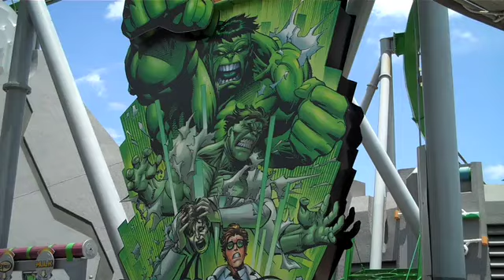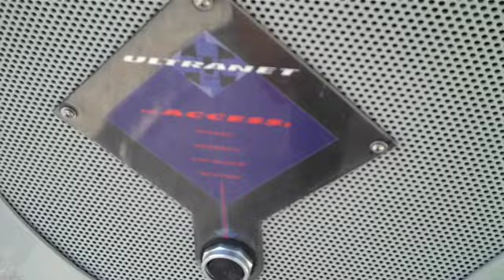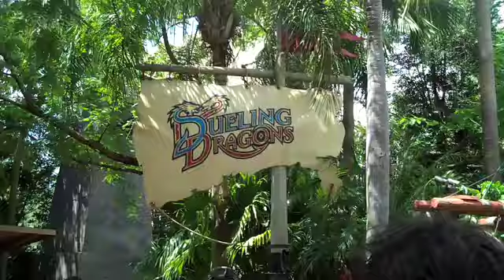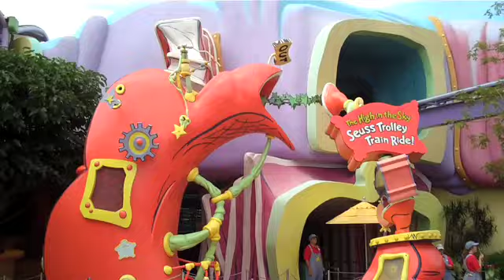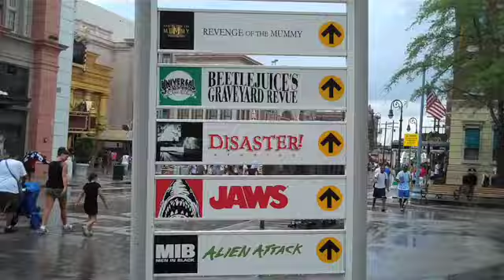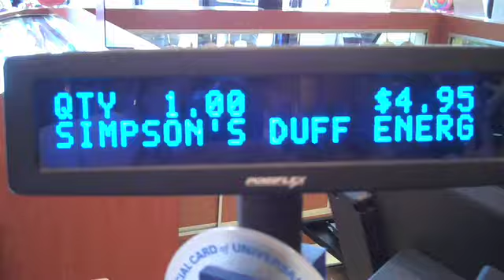Interactive Rollercoaster Vlog (6.2.09 - Day 33)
help support the vlogs and keep them going! - you get free stuff too! Ride the rides at Universal Studios!